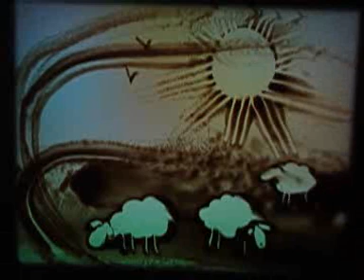Just Imagine ...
Sand work